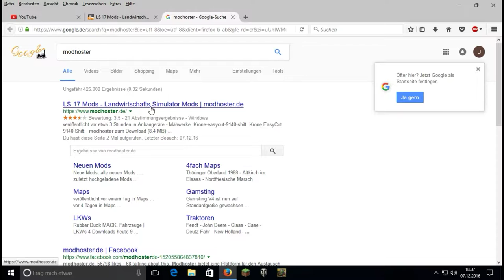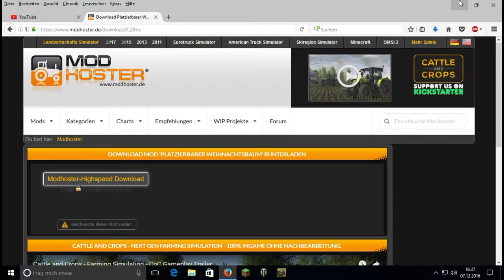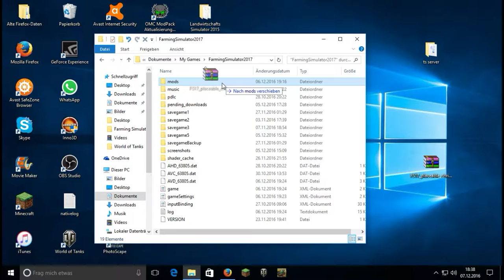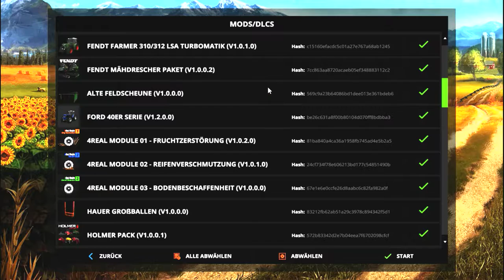Ls17-MOD'S INSTALLIEREN !!!- FS17-Landwirtschafts Simulator 17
mods
LS17 mods installieren- Teil"2
ich zeig euch wie ihr mods installieren könnt bei ls 17
ich hoffe es gefällt euch und bei fragen schreibt es in die kommentare.